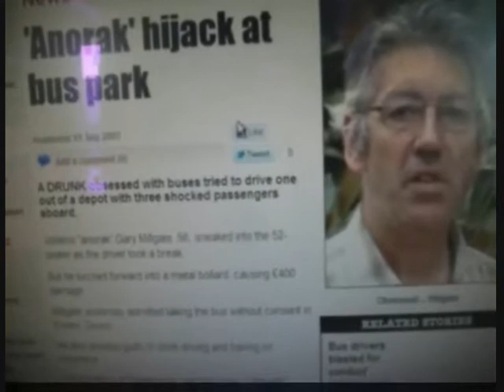19th June 2011 Father Day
Today Is Father Day And Scott Has Not Heard From His Father In Almost A Month. However He Feels His Dad Might Want Some Space Which Scott Can Understand Because Scott Will Still Be There For Him. However Nobody Knows How Scott Feels Deep Down Inside Not Even Himself.